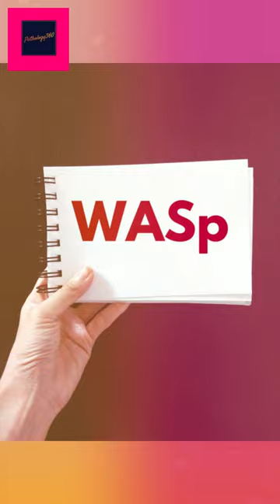Name the Syndrome. A pathology360 original series.